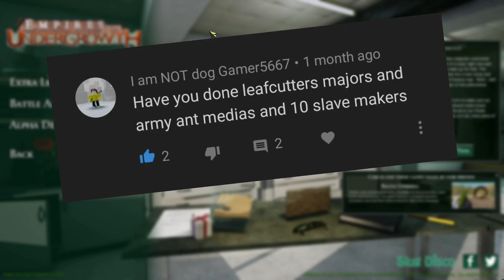Empires of the Undergrowth- Tug of War- only leafcutter majors, army ant media's, slave makers!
Another Empires of the Undergrowth Tug of War challenge
Please don't send me a challenge this specific, make it more general please.